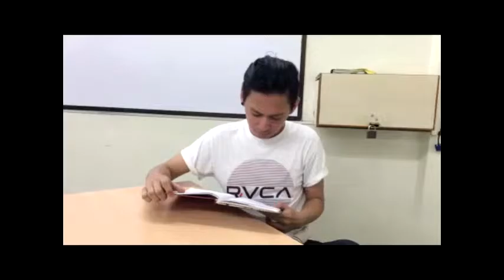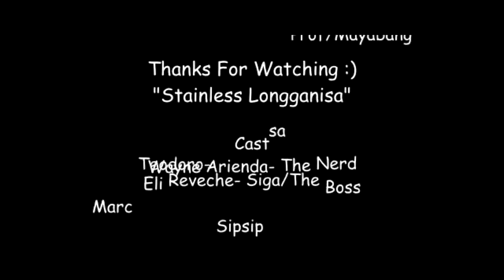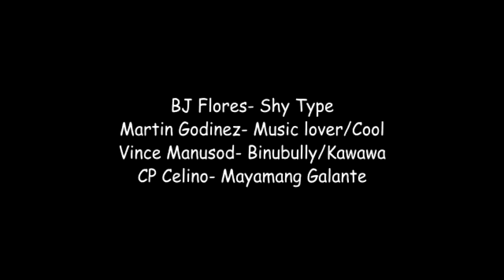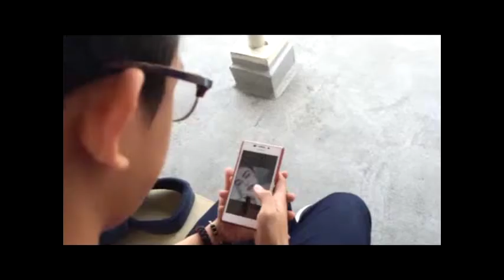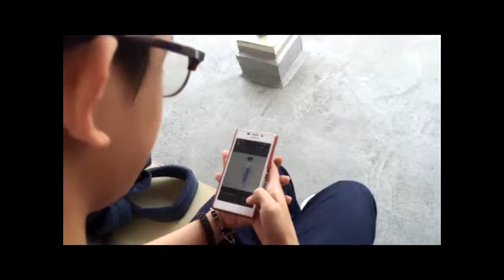TROPANG MAPUA (MIT SHORT FILM)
A friendship so strong that can last for a lifetime.